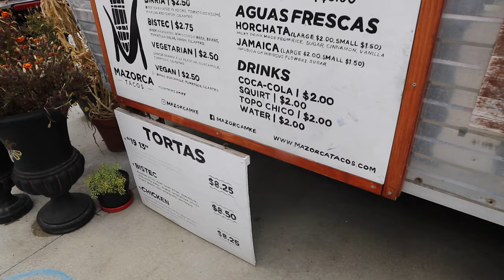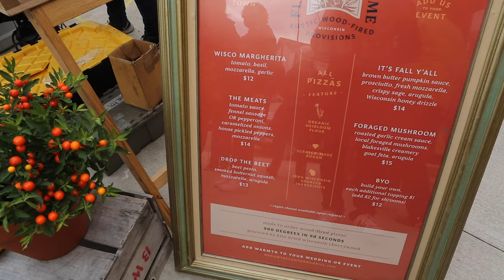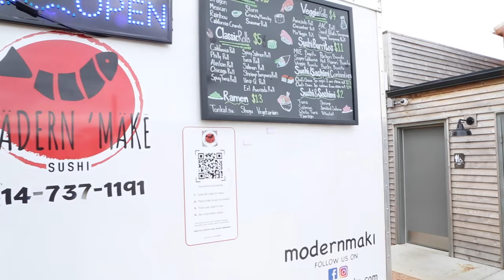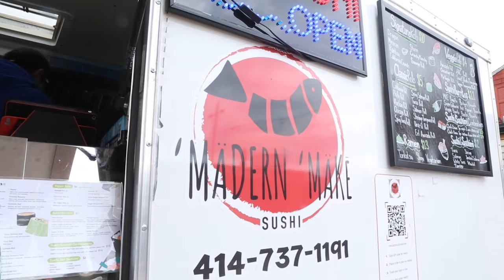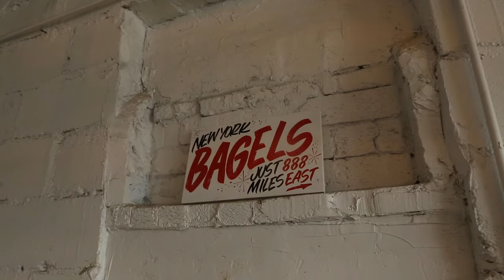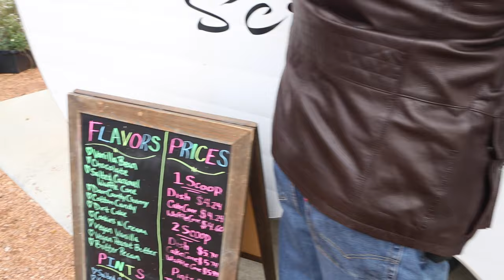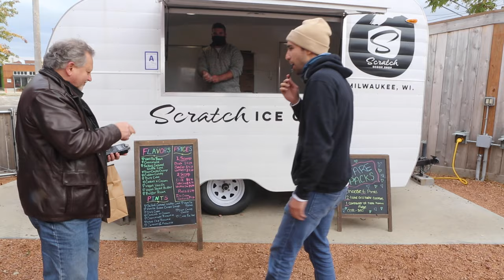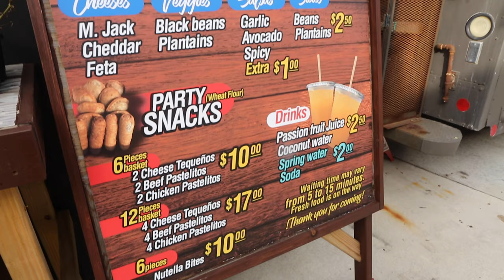Episode 128 Flash in the Pan. Zocalo. Shakers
Community is the word at Zocalo.
Culinary School grad is an entrepreneur who has banded together a string of established and pop-up brands to brave the elements and Covid to provide a sense of being to a ravished community via fresh and delicious hand-made foods
To wit:
Zocalo, the word for a public square in Mexico, is Milwaukee's first food truck park! Zocalo accommodates six food trucks. Bowl Cut: serving Asian rice bowls and wings. Fontelle's Eatery: a gourmet burger and fries concept. Mazorca: offering hand-crafted tortilla tacos. Scratch Ice Cream: artisan batch ice cream. Ruby's Bagels: Zocalo's first incubator concept, offers bagels made fresh daily, and the sixth spot will feature a rotating food truck.

Zocalo's full service bars, including an open garage concept, offer curated craft cocktails, wine, and beer. Enjoy or bocce ball court, plenty of indoor and outdoor seating for dining, drinking a, and relaxing. We are family and dog-friendly. Check our Instagram and Facebook for live music and other events.

Schedule your Next Affair at Shakers.
Contact Shakers at 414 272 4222 for information about this channel.
Cheers
Shakers is located at 422 S. 2nd Street in the Historic warehouse District of Milwaukee.

Shakin' Your World is
Produced, Written & Hosted by Bob Weiss,
Directed & Filmed by Patrick Xiong
Location: Shakers Cigar Bar,   Milwaukee, WI, USA